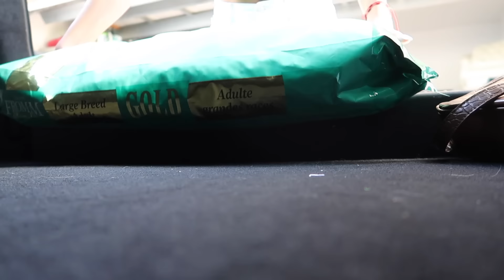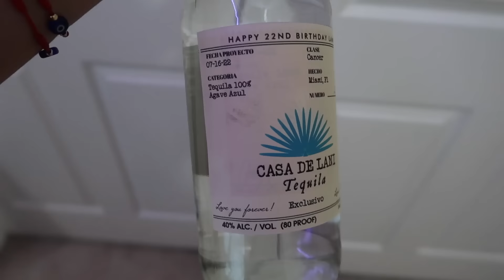days in my life | early birthday celebrations + packing for europe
hi!
this is a lil productive vlog where i have early bday celebrations and pack for an upcoming trip (which i will be vlogging!!)

i hope u enjoy, love u.
codes:
bandaids -- the others went out of stock